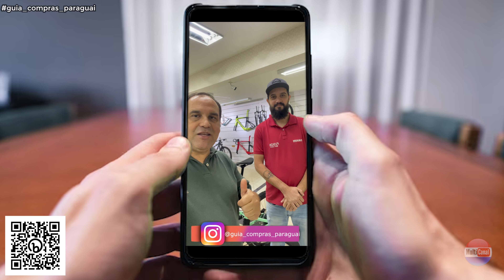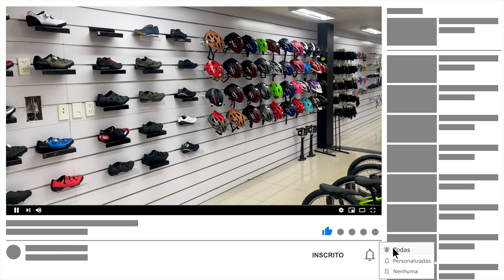MIAMI BIKE Peças e acessórios importados com preços no Paraguai BIKES PINARELLO SPECIALIZED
Visitei a loja de bikes importadas mais tradicional do Paraguai a MIAMI BIKE Peças e acessórios importados com preços no Paraguai e nesse vídeo atenção especial BIKES PINARELLO & SPECIALIZED.

E a loja está localizada no Shopping Box Outlet num novo espaço do ladinho da aduana paraguaia. Bem decorada, moderna, aconchegante é a mais tradicional loja de bikes do Paraguai.